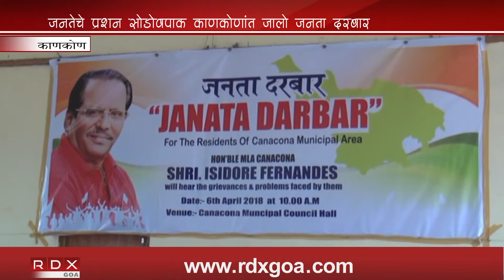JANTA DARBAR MEET HELD AT CANACONA